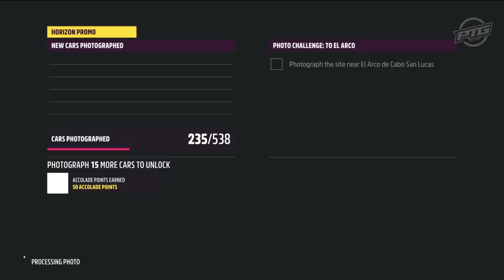FH5 El Camino: The Statue At Sunset (3 stars guide)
El Camino Story, Chapter 3 - The Statue At Sunset
3 stars and accolades walkthrough guide